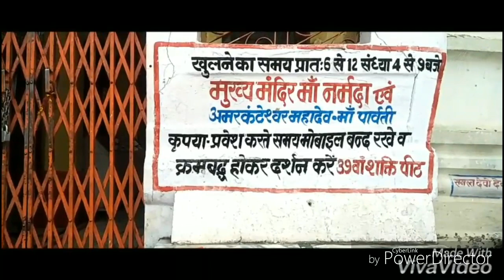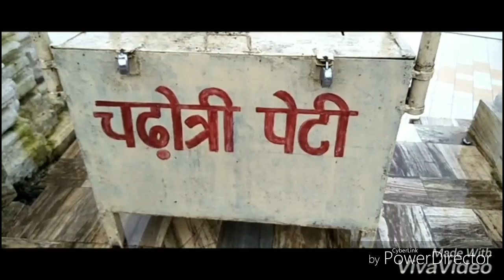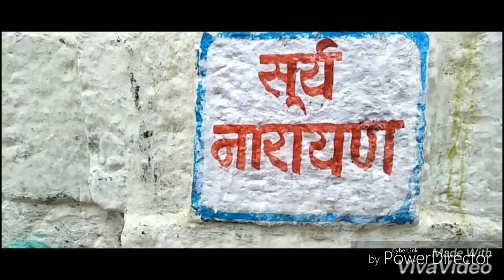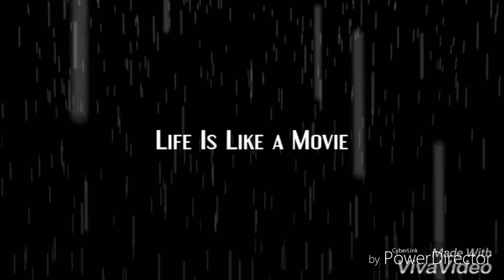Amarakant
Maa Narmada